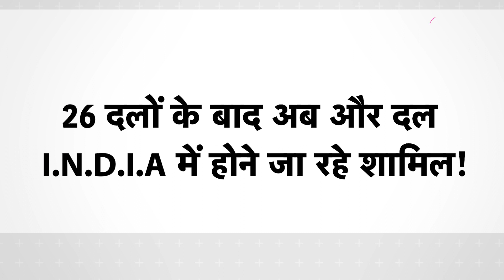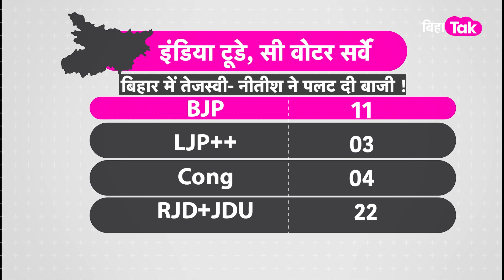CM Nitish ने Mumbai बैठक से पहले किया बड़ा खुलासा, होगा बड़ा खेला? | Bihar Tak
मुंबई बैठक में कुछ और दल विपक्षी की बैठक में शामिल होने जा रहे हैं..ये दावा सीएम नीतीश कुमार ने किया है...साथ ही ये भी कहा कि हम चाह रहे हैं इस बैठक में सब तय हो जाए कौन कहा से लड़ेगा..सीट का फार्मूला क्या होगा...